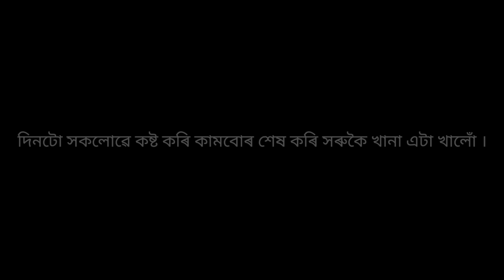Everyday is environment day 🌿